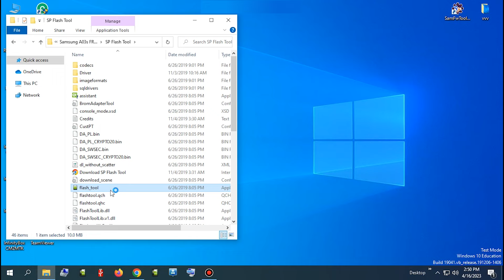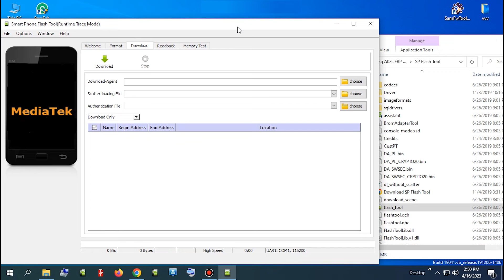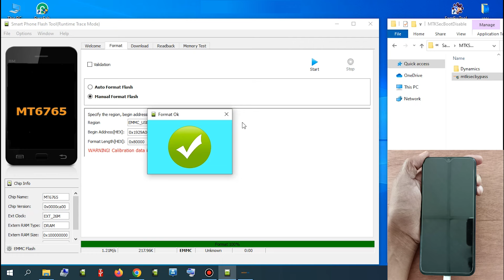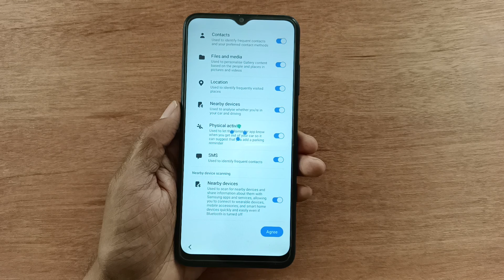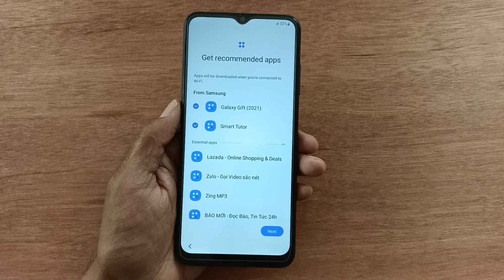Samsung A03s Frp Bypass Android 13 By Sp Flash Tool | A03s Android 13/12/11 Frp File Free Download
Samsung A03s frp Bypass All Android 13/12/11 By Using Sp Flash Tool 100% Tested No Dead Risk